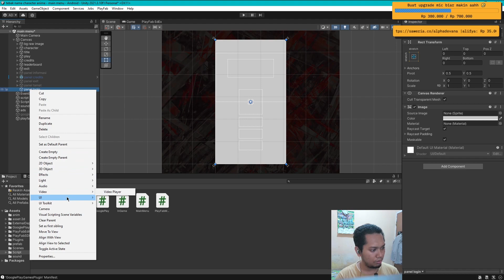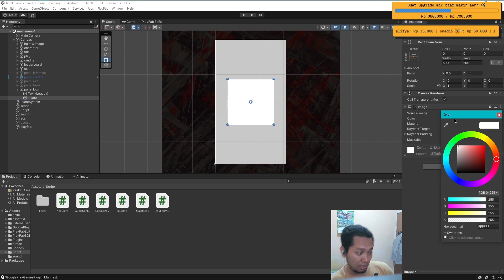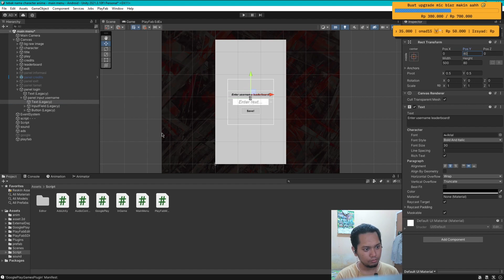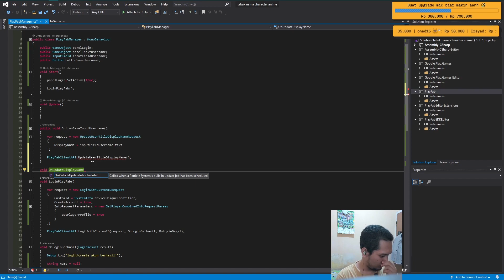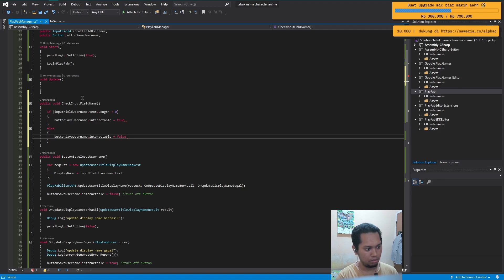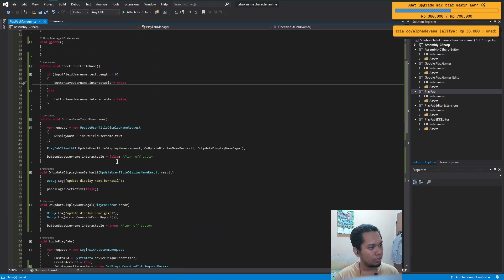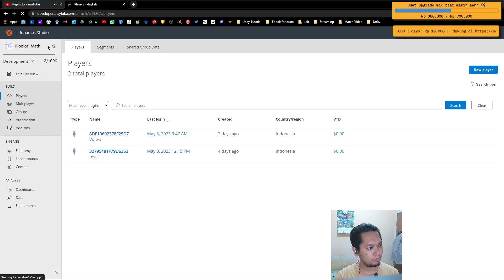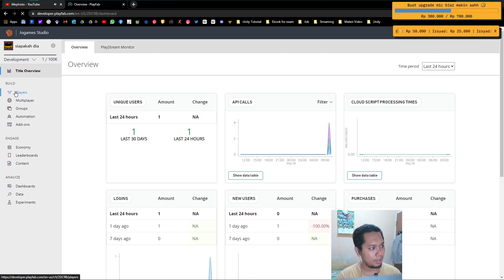Membuat Sistem Input Username untuk Nama pada Leaderboard - Leaderboard Online PlayFab Part 2